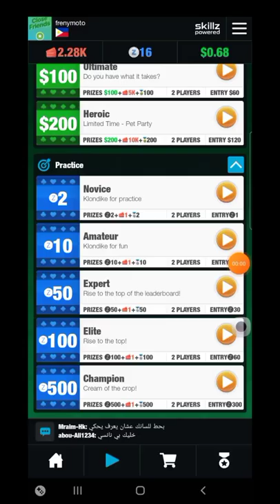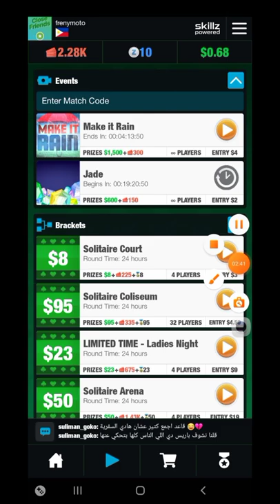I won 10z just playing solitair part2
So aun kakapractice ko nanalo na nmn ako ng 10z sa practice mode sa solitaire cube.